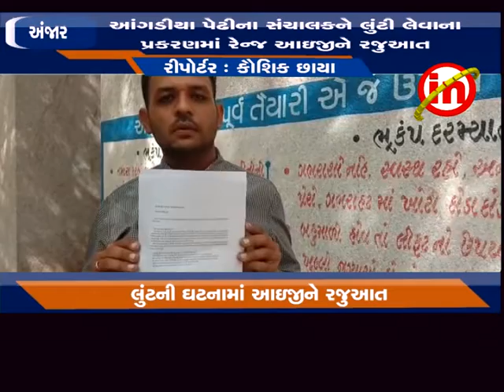અંજાર - આંગડીયા પેઢીના સંચાલકને લુંટી લેવાના પ્રકરણમાં રેન્જ આઇજીને રજુઆત